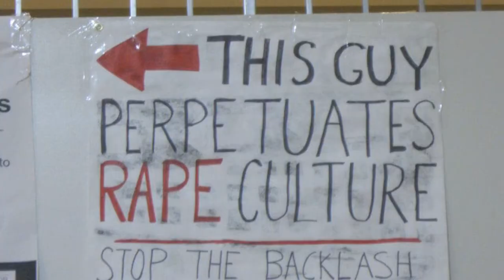FeministProtestOfWarrenFarrell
This was clipped from Cassie Jaye's remarkable documentary "The Red Pill." It's a depiction of the tactics of feminist activists in their drive to silence any attempts by the Men's Rights movement to make its case heard.